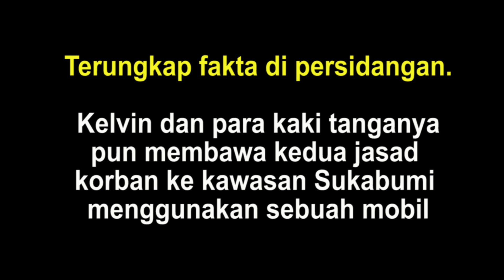Aulia Kesuma dan Putranya Kelvin Dituntut Hukuman Mati